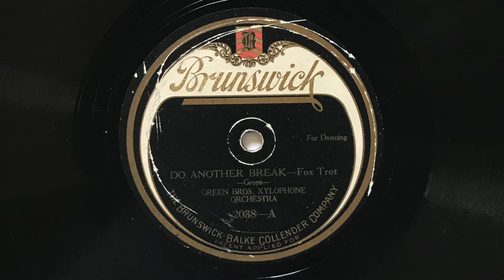Do Another Break - Green Bros. Xylophone Orchestra - 1920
"Do Another Break" played by the Green Bros. Xylophone Orchestra; Brunswick 2038-A (10").  Acoustically recorded c. May, 1920.